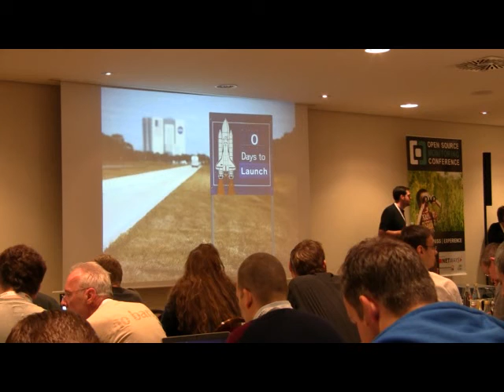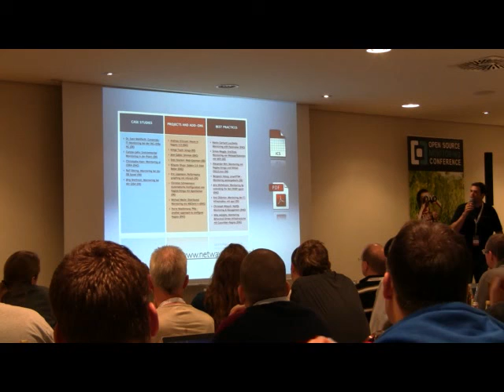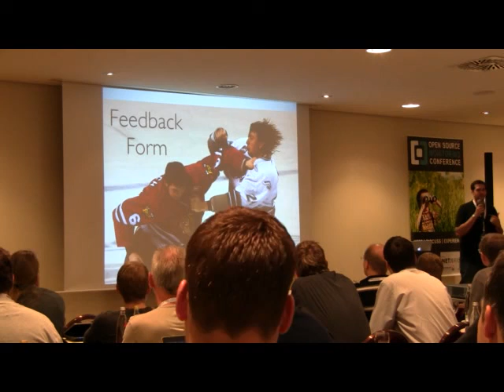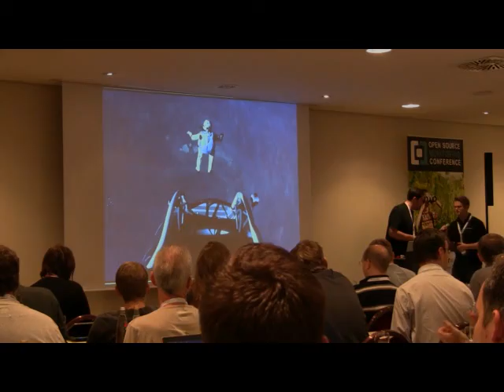OSMC 2012: Bernd Erk Welcoming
Eröffnung der 7. Open Source Monitoring Conference durch Bernd Erk